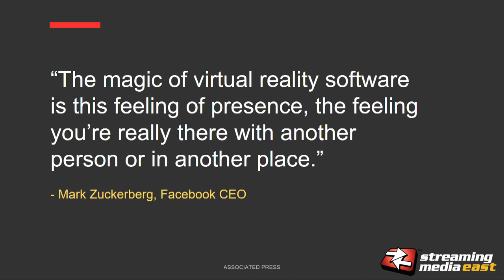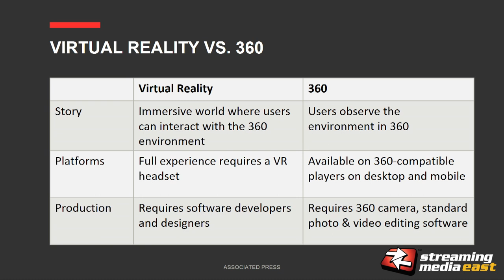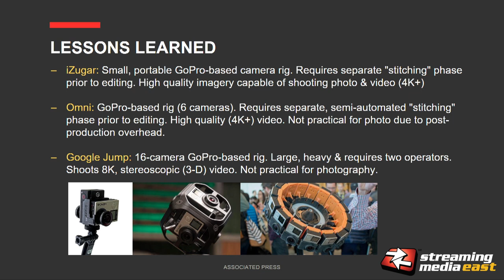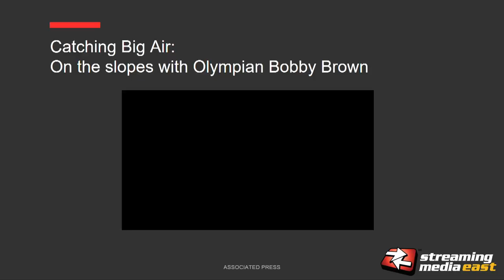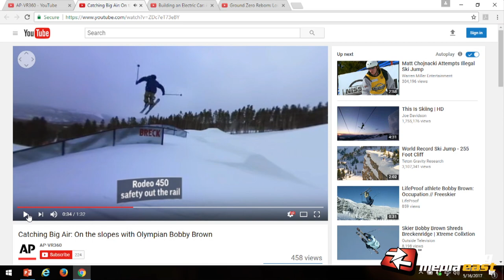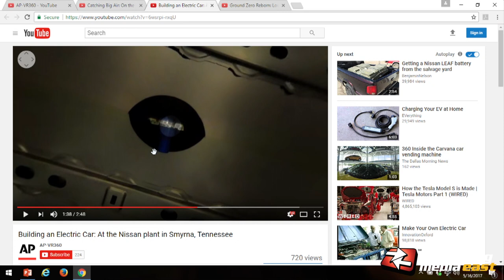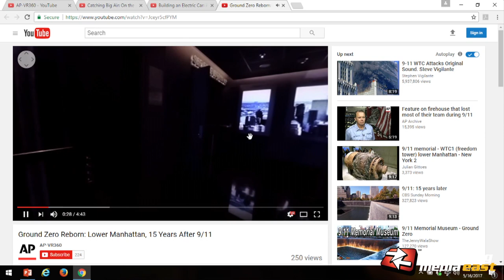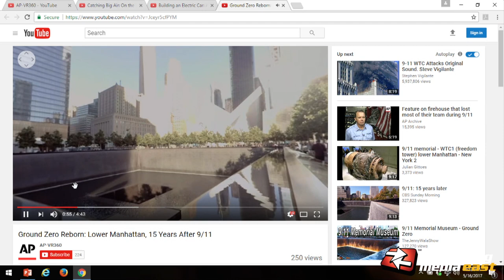A105a: Case Study: Where To Start With 360-Degree Video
Scott Mayerowitz, Digital Storytelling Editor - Associated Press